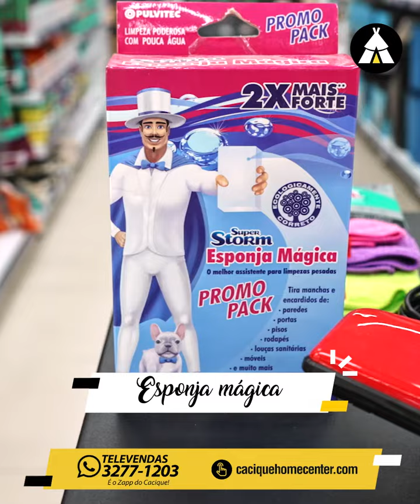Cacique Home Center I Praticidade na Limpeza? I Agilidade e Economia